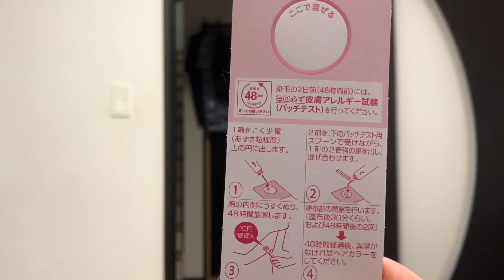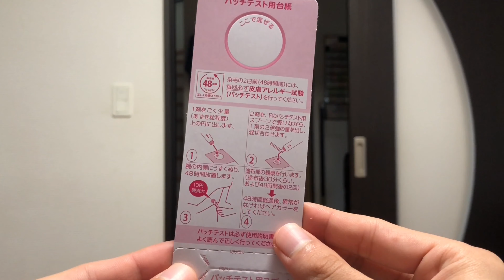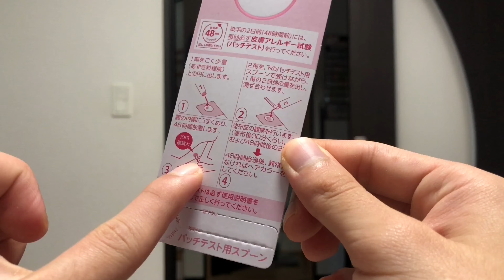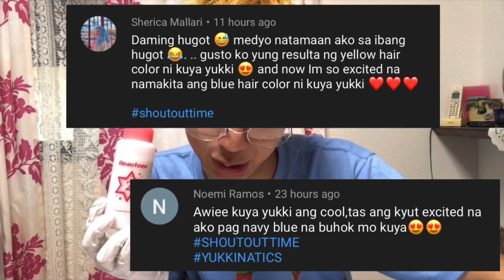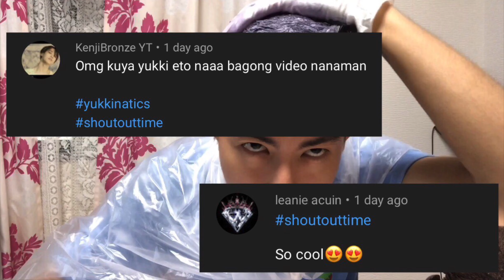DYEING MY HAIR NAVY BLUE! | YUKKI'S VLOGS NO.13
Ito na ang KARUGTONG ng ating VLOG ABOUT sa NAVY BLUE HAIR! 😍🎥💙✨ Tara na samahan ninyo ako ulit sa panibagong hamon ng VLOG na ito! 💪🏻😱💙✨ Ano kaya ang mga kaganapan? 😍💙✨

Mga 20 YUKKINATICS na na-SHOUTOUTTIME sa videong ito. 🔊✨

1. manilyn Valerio 😍 Shaira ann Torocio
2. Sherica Mallari ♥️ Noemi Ramos
3. Leahn Lintocan 😍 Janina Justine Takahashi
4. ashley bonafos ♥️ Merylle Rose C. Galera
5. Evony Rebeka 😍 Bhabe Gelit
6. Violeta Bautista ♥️ Hanna Althea Olivar
7. Jobelle Sanchez 😍 Mary Anne Montano
8. 双葉理央 ♥️ Aika Raygon
9. KenjiBronze YT 😍 leanie acuin
10. Naina Guiamadel ♥️ Antonia tapiculin

Kung sa tingin mong hindi ka na-SHOUTOUTTIME sa videong ito, bumawi ka sa ating next video/vlog! 😍🥰❤️ Pipili lang tayo ng (20 Yukkinatics) para sa ating shoutout every next video/vlog! 🎥🌟 Ang gagawin lang ay mag-comment ng related sa bagong video na ito at mag-hashtag ng SHOUTOUTTIME 😍🔊✨

MAKE SURE
- Huwag mag-comment ng SHOUTOUTTIME lang! 🔊✨ Mag-comment ng related sa bagong video na ito, or kahit na ano basta related sa Yukkinatics! 🔊✨

- Huwag magkakamali kahit isang letra para sa ating SHOUTOUTTIME 🔊✨

Maraming salamat mga Minamahal kong solid Yukkinatics! 😍❤️ Para more FUN, more LOVE! 😍❤️ Astig divah? 💪🏻😍✨ Gambaruuuuuuuu!! 💪🏻🤩💎✨